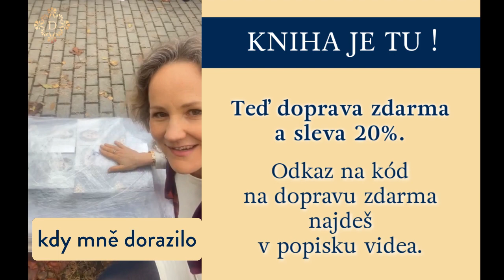DENISA ŘÍHA PALEČKOVÁ - Nová kniha TAJEMSTVÍ ŠŤASTNÝCH VZTAHŮ je TU!!! 🥂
Právě nám dorazila první várka KNIH! 🍾🥂🙌🌟🙏❤️ TAJEMSTVÍ ŠŤASTNÝCH VZTAHŮ - Láska, partnerství a intimita v otázkách a odpovědích.

Jsem moc vděčná, že jsem tento okamžik mohla oslavit právě takto, na místě a s lidmi, kteří jsou mi blízcí a úzce propojení s mou prací. To i oni stojí za vznikem knihy 🙂

Kniha vyšla v Albatrosu a kromě toho, že ji teď najdete ve všech větších knihkupectvích, si ji už jen několik dní můžete objednat s 20% slevou a navíc i DOPRAVOU ZDARMA - o kód pro dopravu zdarma si zažádejte na této stránce

P.S. Platí i pro Slovensko.